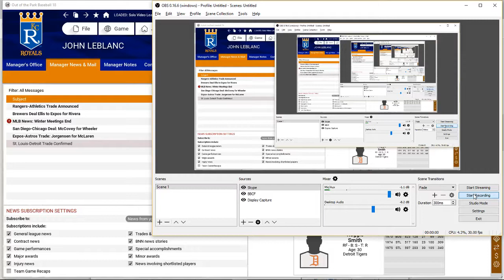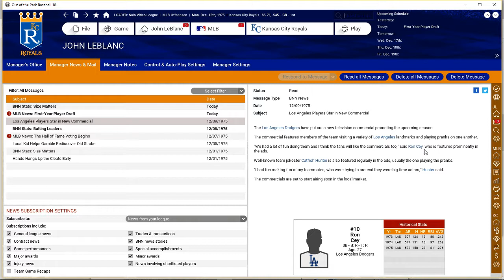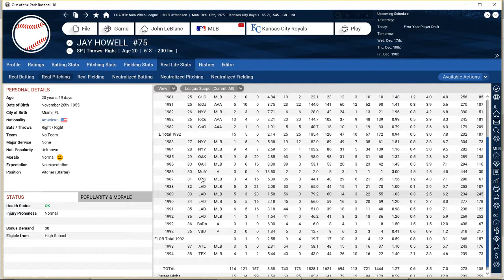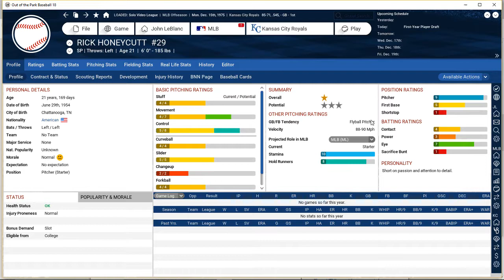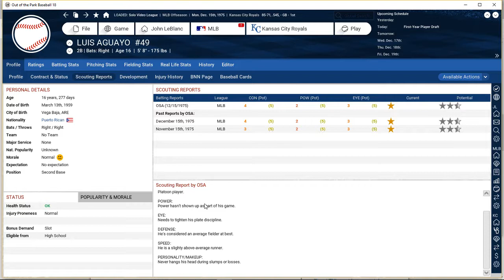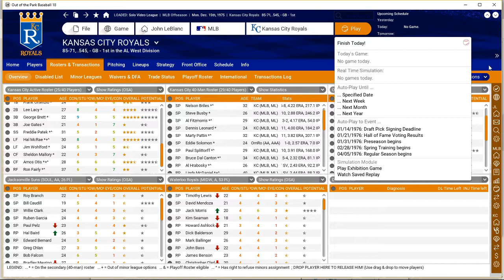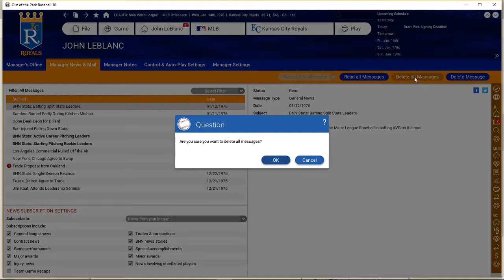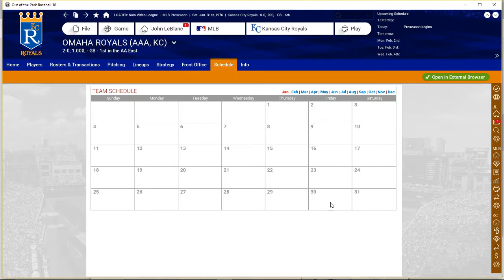OOTP18: Let's Play 1976 KC Royals (Ep 14)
It's the weekend...Let's Play Two.  Double Header Upload Day!!!

We hit the Offseason, the Ammy Draft and HOF Voting Results